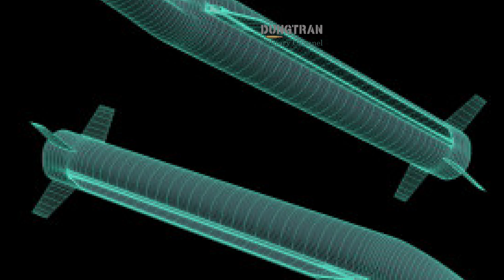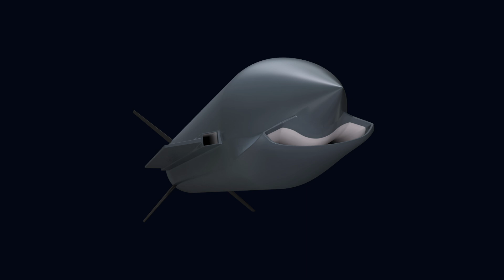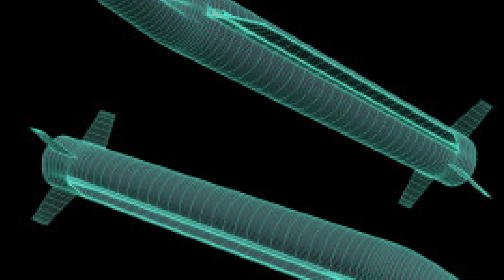TYRFING: The Supersonic Missile That Could Redefine Baltic Security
The Nordic defense industry is taking a bold leap forward. Norway and Germany are now developing the 3SM “Tyrfing”, a next-generation supersonic strike missile designed to fly at Mach 2–3 and hit targets nearly 1,000 km away. Built by Kongsberg, Diehl Defence, and MBDA Deutschland, Tyrfing aims to give the Baltic and Arctic fleets a powerful new tool of deterrence—one that could transform Europe’s naval balance. This video breaks down how the missile works, what makes its ramjet engine unique, and why it could reshape the future of Nordic and NATO strategy.

We’ll also look at the politics behind the project, the industrial cooperation between Norway and Germany, and the broader implications for Europe’s defense autonomy. Can the North really build a weapon to rival Russia’s Oniks or India’s BrahMos? And what happens if Tyrfing succeeds?

Watch to understand the new face of Scandinavian power—fast, precise, and supersonic.